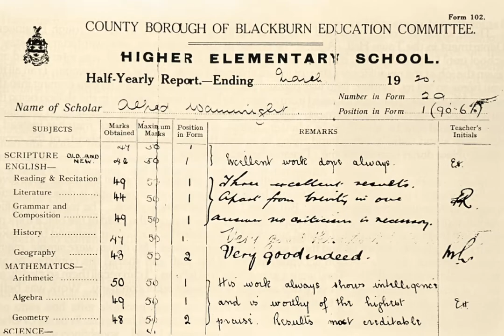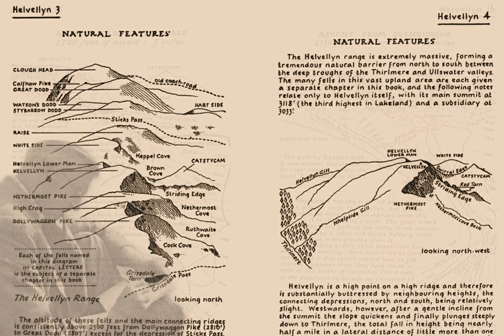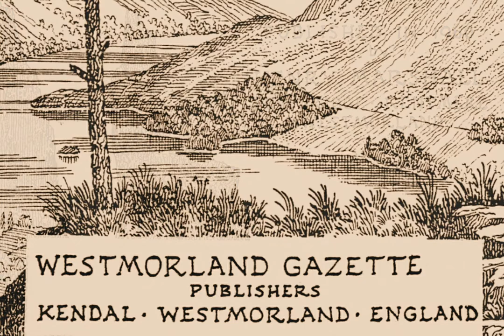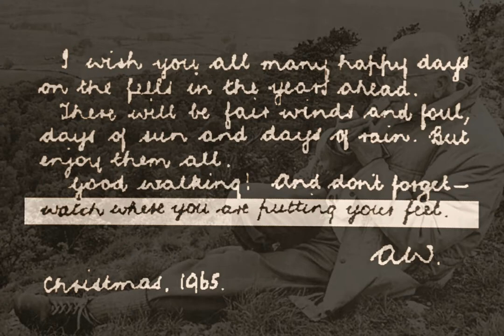From Darkness to Light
A triptych comprising parts of three of my most well-known AVs, to illustrate the theme of "From Darkness to Light".
This was my submission for the distinction of Fellowship of the Royal Photographic Society in 2000, which I gained with honours.

Music used with permission licenced by MCPS, BPI and PPI.